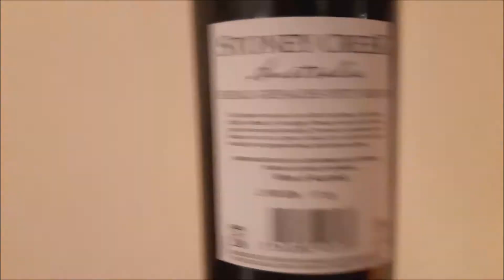Cooking with Bond - The adventure begins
Lamb chops, vegetables and fine Australian wine. Everything a person needs, right?

*This is a special spin-off from "The man behind the pixels".

=x=x=x=x=x=x=x=x=x=x=x=x=x=x=x=x=x=x=